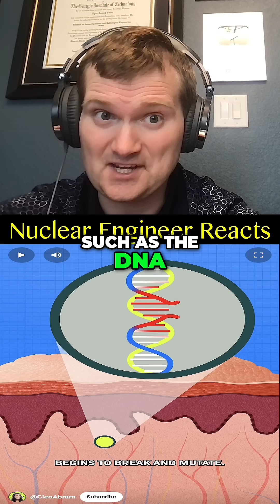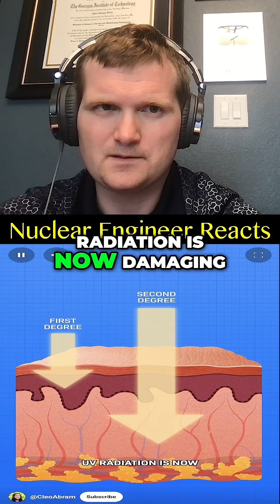How Do Sunburns Work? - Nuclear Engineer Reacts to Cleo Abram